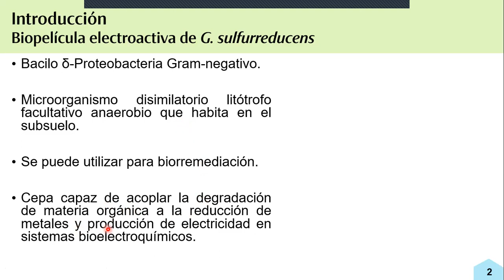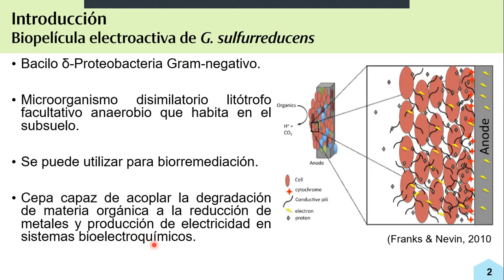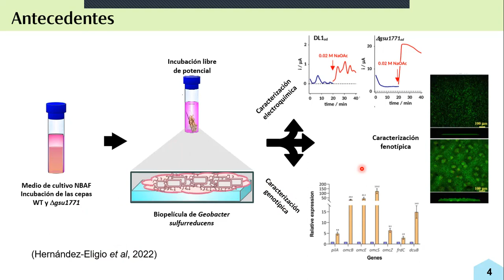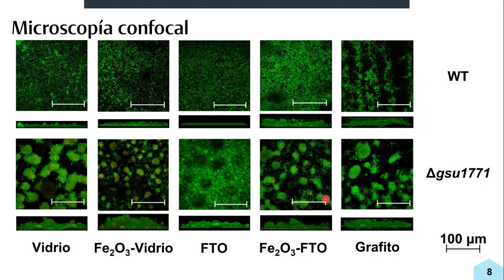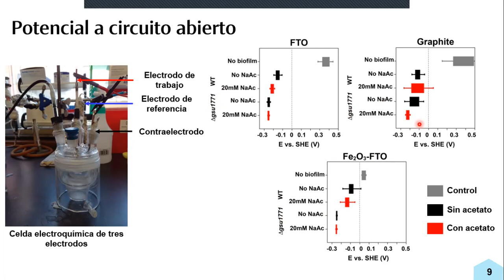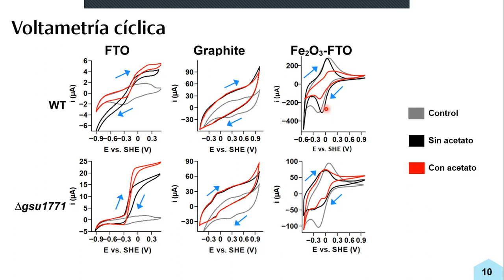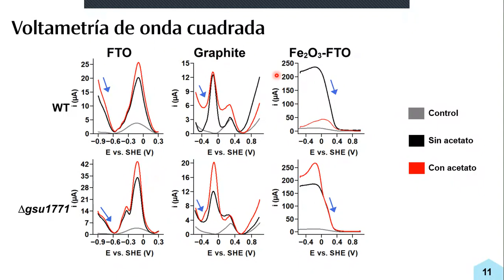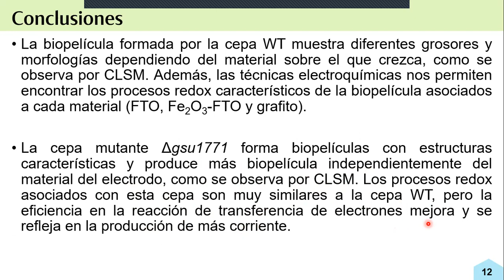SAB2022 104 Rodríguez Torres: G. sulfurreducens electroactive biofilm formation on different support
Geobacter sulfurreducens electroactive biofilm formation on different supports